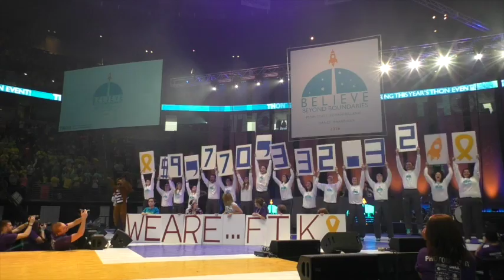2016 Penn State Thon reveal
The Thon final reveal total totaled $9,770,332.32. The 44th IFC/Panhellenic Dance Marathon (Thon) at the Bryce Jordan Center at Penn State on Feb. 21, 2016. The year-long student fundraiser culminates with the 46-hour no-sitting, no-sleeping dance marathon.